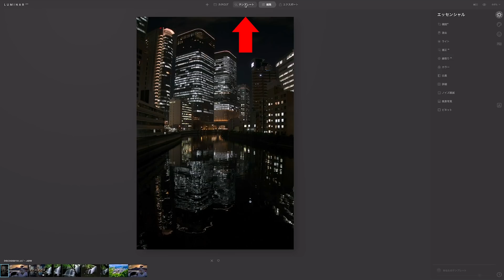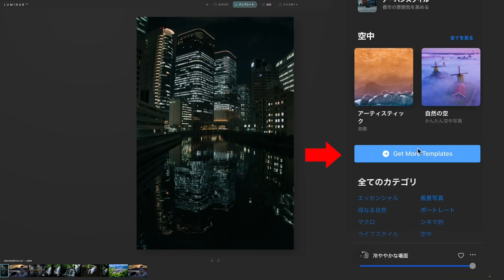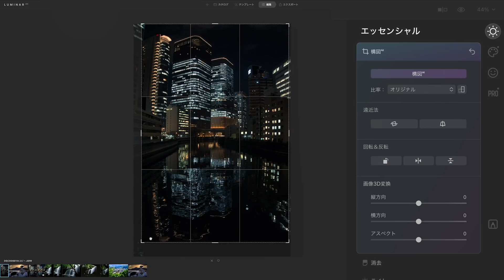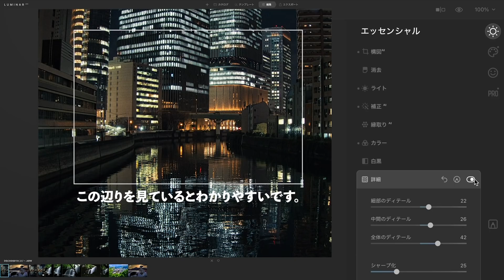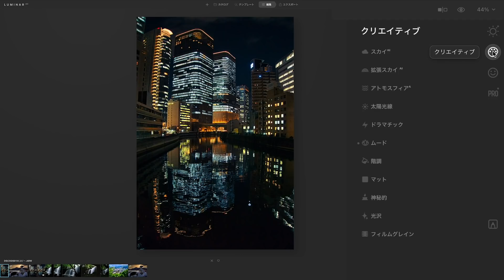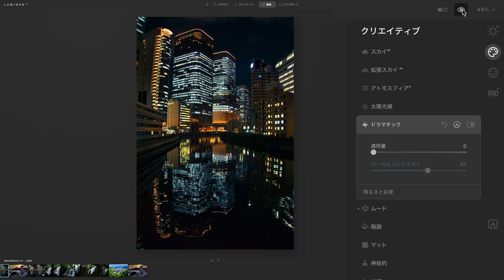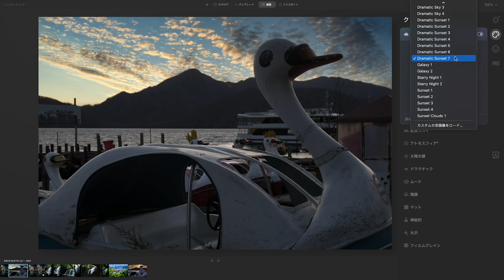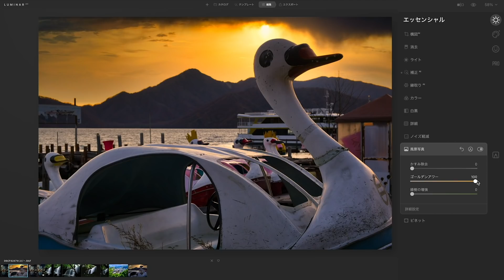本日発売 Luminar AI 使ってみたよ。AIで時短簡単。写真編集を高速化。Luminar AI Review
ディスカウントコード ▶︎ IMAGENICAYUKO

・マイク(Amazon)▶︎

imagenica使用機材リスト
上記2ショップの価格比較してお得な方でご利用ください。時期によって価格変動します。

三脚
K&Fオフィシャルショップの方が安いです。2020/08/10現在)
・238cm Amazon▶︎
・238cm K&F CONCEPT オフィシャル▶︎ 10%ディスカウントコード▶︎KFJP10
・170cm Amazon▶︎
・170cm K&F CONCEPT オフィシャル ▶︎ 10%ディスカウントコード▶︎KFJP10
ディスカウントコード有効期限　 K&F CONCEPT 2020/12/31

--Fujifilmカメラ--

動画内で使用している音楽はこちらのものを使っています▶︎

--Sonyカメラ--
*室内動画撮影には主にこちらを使用しています。

屋外で使用する外部マイク①▶︎
屋外で使用する外部マイク②▶︎

--Nikon カメラ--

●ドライボックス▶︎

ゴリラポッド (small) ▶︎
ゴリラポッド (Large) ▶︎
三脚 1 ▶︎
三脚 2 ▶︎
ND フィルター ▶︎
ブロワー ▶︎
現像ソフト ▶︎
Camera バックパック 1 ▶︎
Camera バックバック 2 ▶︎
Camera キャリーケース ▶︎

動画中でも使用中の、imagenica特製(笑)カメラユーザー向けのLINEスタンプあります▶︎

My SNS
instagram / imagenica (imagenica by Yuko)